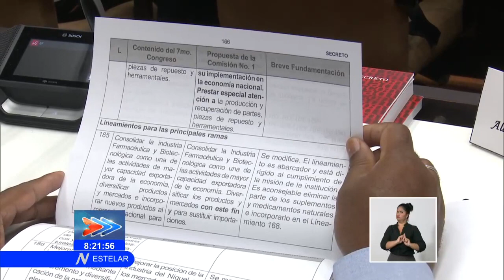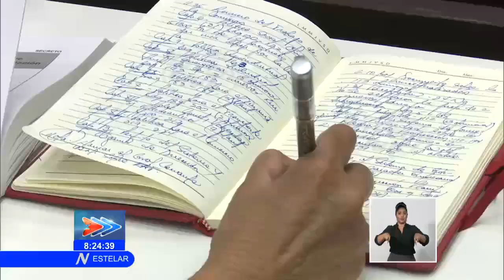Delegados debaten sobre la vida económica y social de Cuba en Octavo Congreso del PCC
La comisión de temas económicos y sociales del 8voCongresoPCC, aprobó este sábado la propuesta de actualización de los lineamientos de la política económica y social del Partido y la Revolución, así como la de conceptualización del modelo económico y social. En el espacio se ratificó la importancia de estos documentos imprescindibles en la visión estratégica y futura del país.